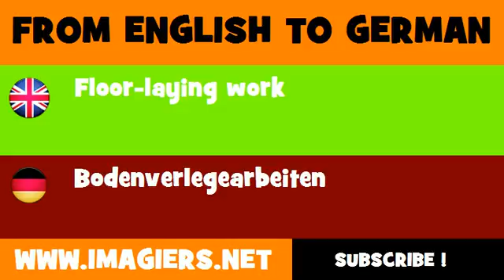FROM ENGLISH TO GERMAN = Floor laying work